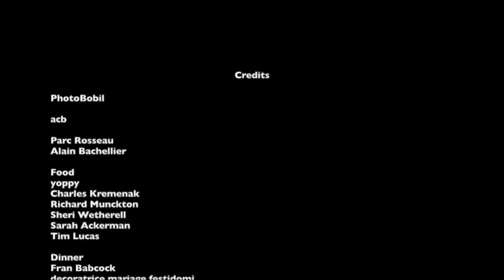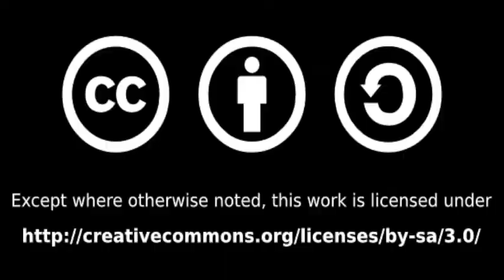GPMBA Reunion2015 Chateau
Breaking News - News on planned activities for 10 year program reunion in Paris